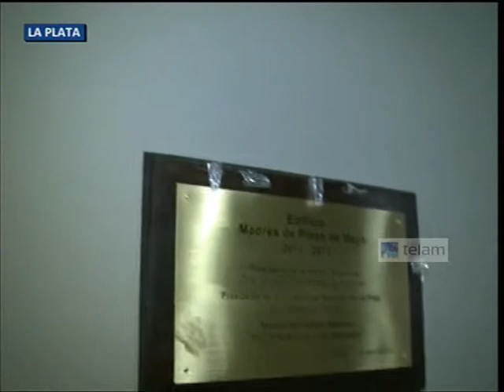Discurso de la Presidenta en el Colegio Nacional de La Plata